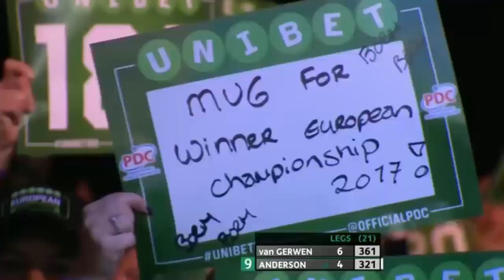Kyle Anderson talks about his 9-dart finish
Australian star Kyle Anderson talks in depth to Player Liaison Matt Rankin about his magnificent 9-dart finish at the 2017 PDC European Championship in Hasselt